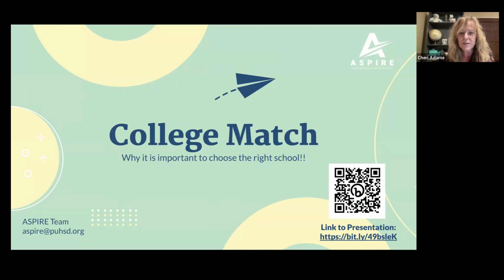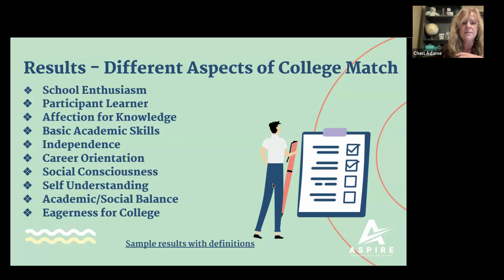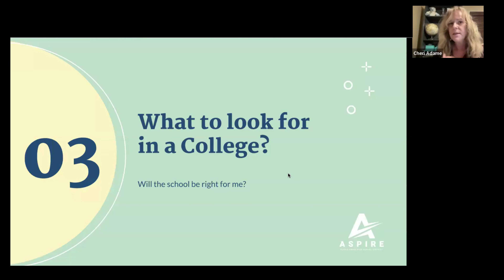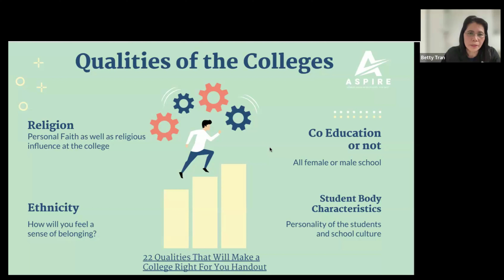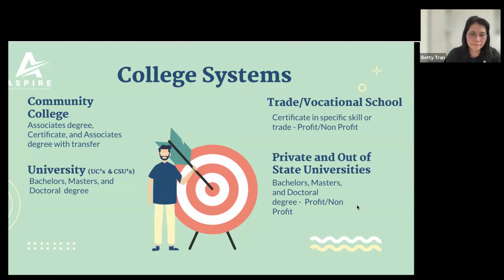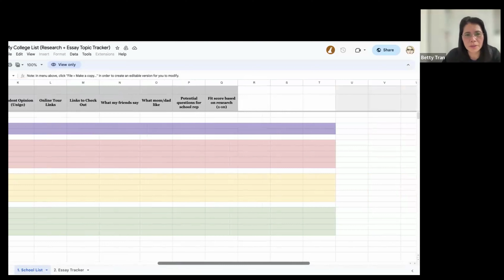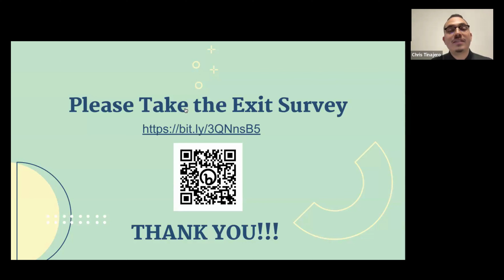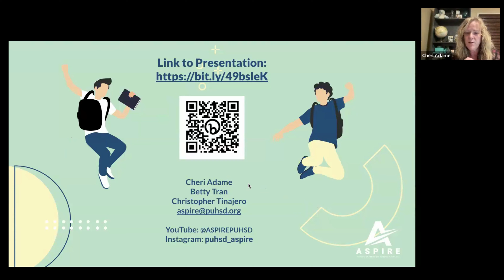College Match and Fit - How to choose the right collete